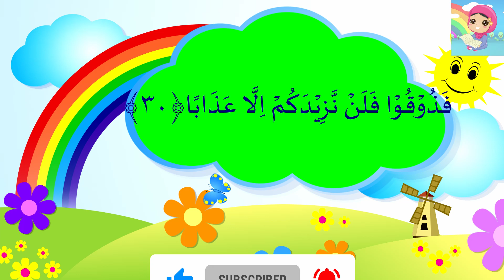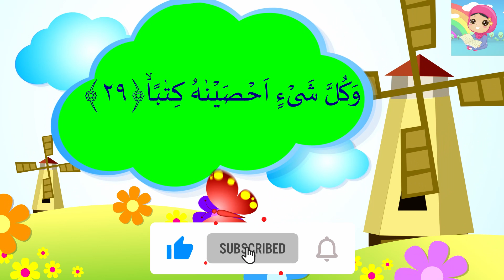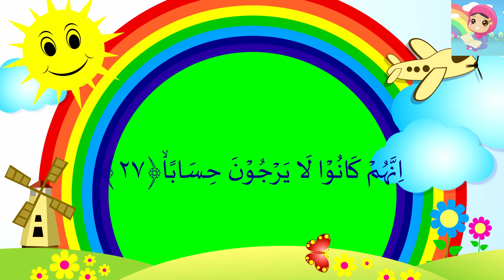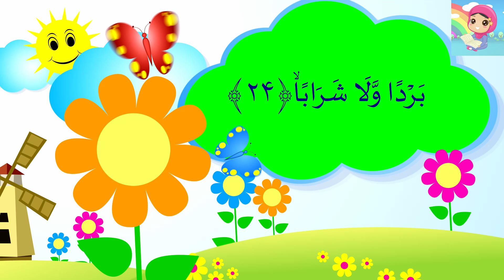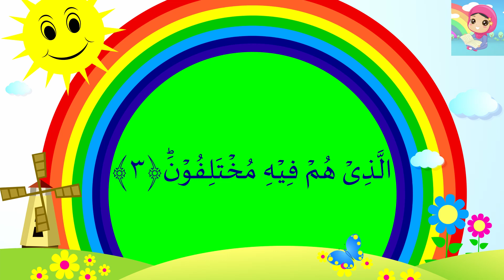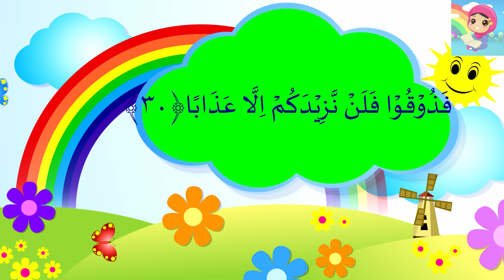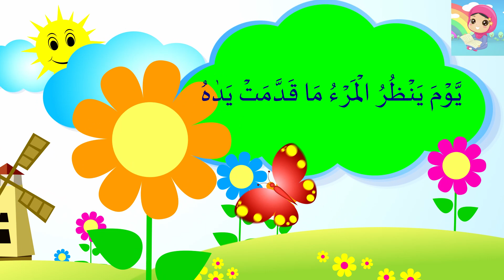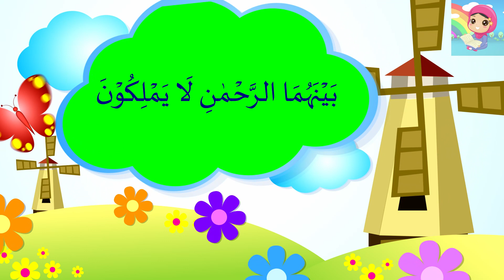Surah AN NABA X 8 for KIDS \\ Al Qari Muhammad Mahmood Ibrahim from EGYPT